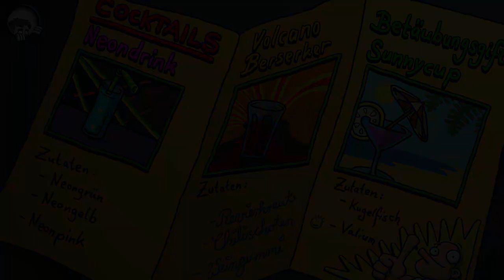Let's Play Harveys Neue Augen(SE) #037 [Deutsch][HD] - pff.. scheiß auf Seenotopfer :P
!!!BESCHREIBUNG!!!

Harveys Neue Augen ist ein Point and Click Adventure von DAEDALIC Entertainment

Ich hoffe euch gefällt mein Let's Play zu Harveys Neue Augen :D